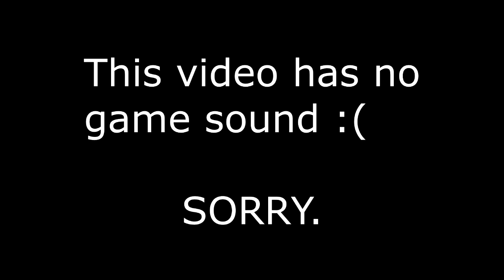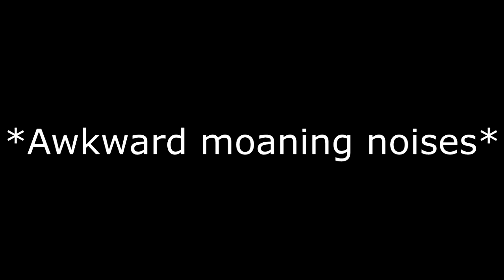HuniePop: Audrey Finale! - Ep14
In this episode of HuniePop we reach Audrey's final scene and get some sweet, sweey sexytime!

*The game audio corrupted so I put some music in its place!!*